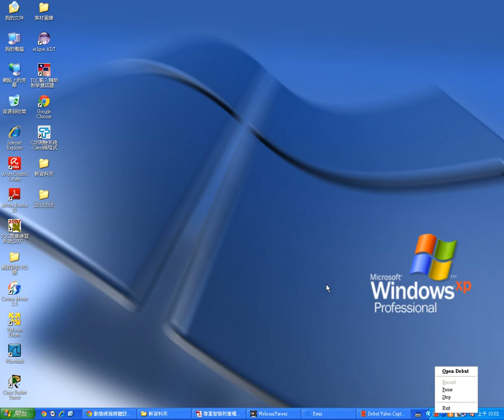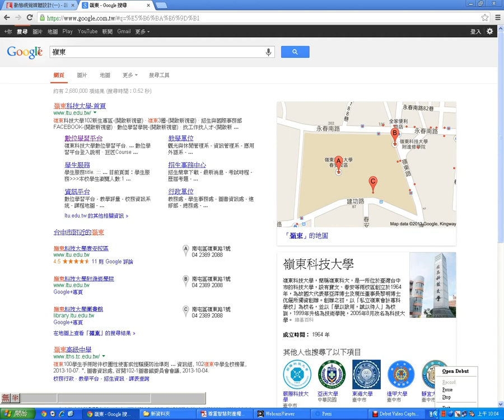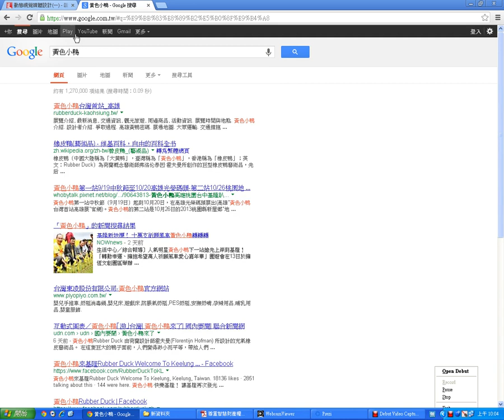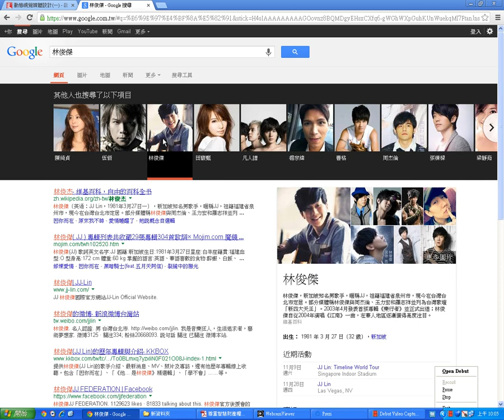02Google知識圖譜介紹